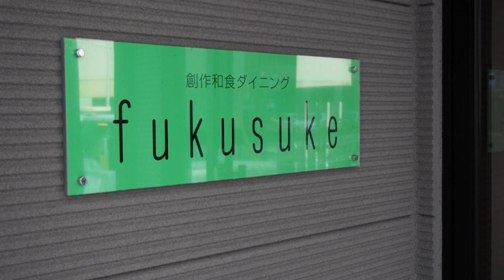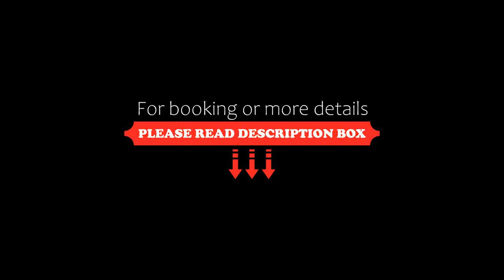Hotel Sunroute Fukushima, Fukushima, Japan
About Property:
Situated a 7-minute walk from JR Fukushima Station, Hotel Sunroute Fukushima features compact yet functional rooms with free WiFi. Complimentary coffee is provided in the lobby.
All rooms come with a flat-screen TV, fridge, sleep wear and tea making facilities. A hairdryer, towels and free amenities including shampoo, soap and toothbrushes are provided in the en suite bathroom.
Fukushima Sunroute Hotel offers ...
Property Type: Hotel
Address: 960-8043 Fukushima, Fukushima, Nakamachi 2-6, Japan
Searching For
1. Hotel Sunroute Fukushima - Fukushima - Japan
2. Hotel Sunroute Fukushima - Fukushima - Japan Address
3. Hotel Sunroute Fukushima - Fukushima - Japan Rooms
4. Hotel Sunroute Fukushima - Fukushima - Japan Amenities
5. Hotel Sunroute Fukushima - Fukushima - Japan Offers and Deals
Audio Credit:
Track Title: Blank Slate
Artist: VYEN